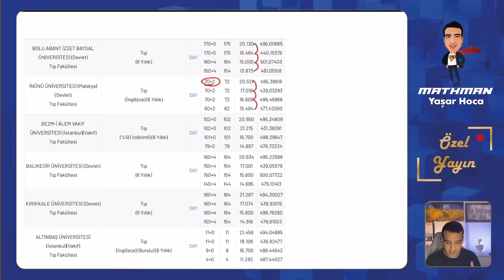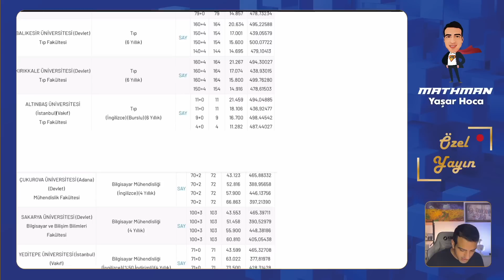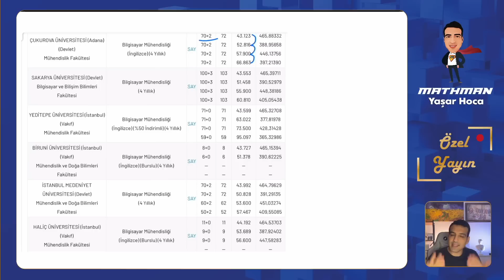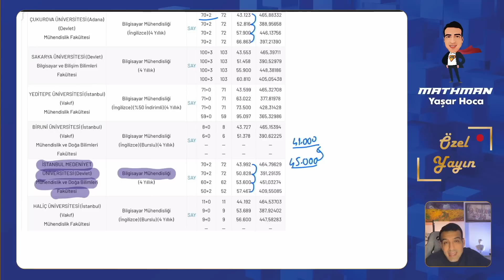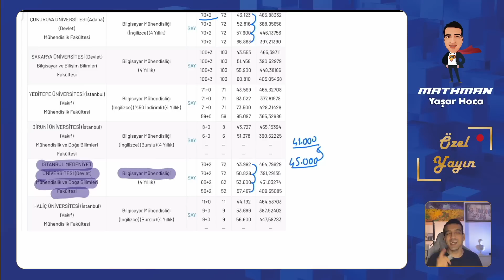Deprem Kontenjanı Herkesi Nasıl Etkileyecek? I Kontenjan Çorbası I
Tercih Döneminde Üniversiteler ve Mesleklerle İlgili Videoları Takip Etmek ve Canlı Yayınlardan Haberdar Olmak İçin: